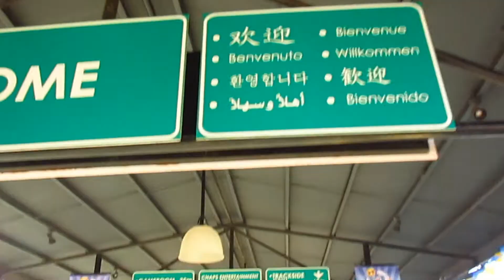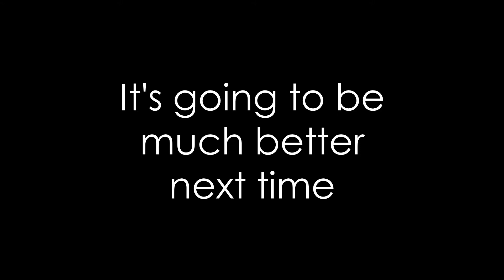Falling prank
Please suggest your ideas below!

Like this video if you like it, Dislike it if you dislike it